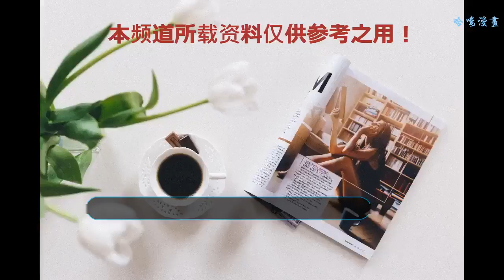票房不足5億，范冰冰盡力了，馮小剛也無奈，網友：她扛不起票房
近年國內電影市場很火爆，很多國產大片動不動就大賣十多億，但是仔細一看這些破紀錄的大都是喜劇片。早年拍電影門檻是很高的，要么是大制作或是大導演大牌明星你才有機會票房大爆。但自徐崢《泰囧》票房大賣后改變了影壇風向標，小成本電影以小博大更受投資人青睞。而張藝謀陳凱歌等大導演的大片票房又不高，對比之下小成本喜劇片票房更吃香。
    馮小剛國內之所以比張藝謀陳凱歌等人更吃香是他電影成本更低票房利潤高，另一個是他更圓滑更懂商業運作。馮小剛曾經是影壇的“金字招牌”只要是他導演的作品票房都沒差過，不過隨著徐崢，沈騰，吳京，王寶強等人的崛起他票房也賣不過年輕人了。觀眾可選擇影片多了老一輩導演巨星的片子受沖擊就大了，比如這部《我不是藥潘金蓮》票房就未達預期，最后馮小剛也只能無奈。
    《我不是潘金蓮》是由馮小剛導演，范冰冰，郭濤，大鵬等主演。影片根據劉震云同名小說改編，講述了一個被丈夫污蔑為“潘金蓮”的女人，在十多年的申訴中，堅持不懈為自己討公道的故事。該片的制作成本其實不高，但是因為有“對賭協議”票房才虧本的，這部片雖然大導演巨星云集但是這樣類題材觀眾不感興趣，最后票房不足5億遭觀眾冷遇了。
    范冰冰是娛樂圈大花旦一線女巨星，這次聯手馮小剛票房沒能大爆她也很無奈范冰冰盡力了。《我不是潘金蓮》首日7072萬，首周2.05億，國內最終狂轟了4.83億元。按分賬比例片方可分得1.82億元，如果單論影片制作成本影片是賺錢了的，但是有“對賭協議”不足5億票房沒有完成目標最后虧了。
    范冰冰在娛樂圈有“范爺”“話題女王”等美譽，她的人氣比人氣小花還高，但是她影壇獨挑大梁號召力偏弱。《我不是潘金蓮》口碑不錯豆瓣6.7分票房卻不足5億，有網友說：她真扛不起票房票房。其實范冰冰真的盡力了這類題材換誰來也帶不動票房，馮小剛這部片輸了票房也無奈，他號召力大不如前了。
    這部片雖然票房未達預期，但是范冰冰馮小剛依舊是大贏家，該片獲獎無數最佳女主角，最佳導演，最佳影片拿獎拿到手軟。范冰冰馮小剛是影壇的黃金搭檔，他們一起合作過很多次了默契感十足，他們合作的最新大片《手機2》前段時間也殺青了，大家期待嗎？歡迎評論！